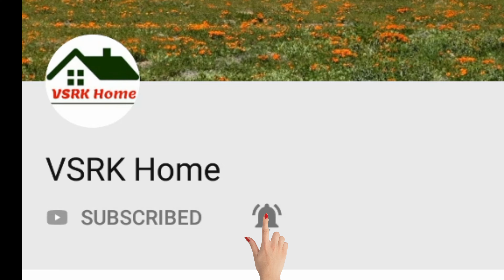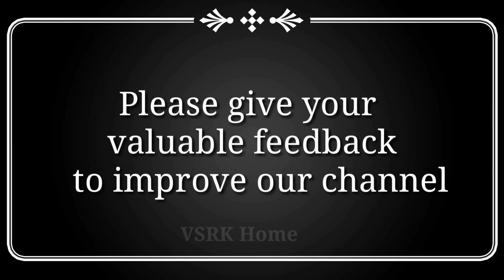unique rangoli designs | beautiful kolam with 9 x 9 dots | telugu muggulu designs | VSRK Home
unique rangoli designs | different kolam with 9 x 9 dots | telugu muggulu designs | VSRK Home